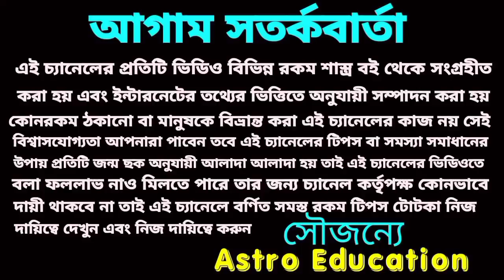মহাসংযোগ শুরু লাগে টাকা দেবে গৌরী সেন এই 6 রাশি!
লাগে টাকা দেবে গৌরী সেন এই 6 রাসিকে 59 বছর পর মহাসংযোগ শুরু